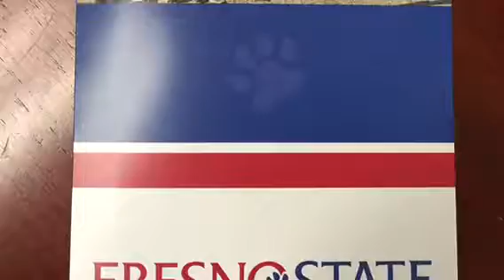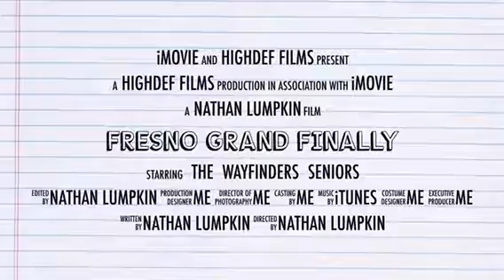Fresno Grand Finally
This is Nick Lumpkin's trailer for the "Final Fresno" video! Lots of memories, cool pictures and nice friends we had made here! The final Fresno video will be coming in late June.